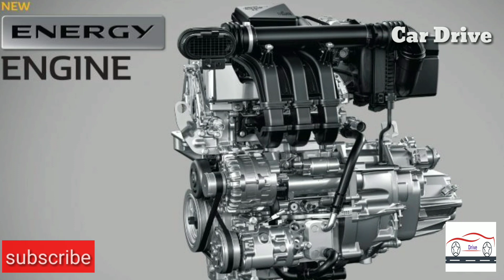Tata Altroz Full Details Interior And Exterior | Launch 2020 In India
नमस्कार दोस्तों
              आज हम आपको बताने वाले हैं टाटा अल्टरोज के बारे में टाटा मोटर्स इसे जनवरी 2020 के अंदर इंडिया में लॉन्च करने वाला है यह टाटा मोटर्स की एक 5 सीटर प्रीमियम एस बैक कार है तो इसके बारे में फुल डिटेल के अंदर आपको जानकारी मिल जाएगी वीडियो के अंदर तो वीडियो को पूरा देखें और वीडियो को लाइक करें शेयर करें और चैनल को सब्सक्राइब कर दे और बैल आइकन को और पर क्लिक कर दें